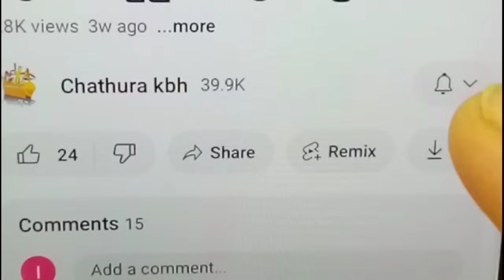වතුර හෝස් එක ආරක්ෂිතව තබාගෙන වැඩි කාලයක් පාවිච්චි කල හැකි ක්‍රමයක් / how to water hose safe used /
වතුර හෝස් එක ආරක්ෂිතව තබාගෙන වැඩි කාලයක් පාවිච්චි කල හැකි ක්‍රමයක් / how to water hose safe use / chathuraslm# /